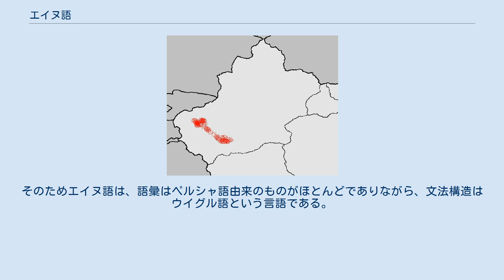エイヌ語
エイヌ語 (エイヌご、Äynu, Aini, Ejnu) は、中国の新疆ウイグル自治区で話される、テュルク諸語に属する少数言語である。
ウイグル語の文法・音素と、主にペルシア語の語彙からなる。
 新疆ウイグル自治区内のエイヌ語の分布 エイヌ語の使用域は新疆ウイグル自治区のタリム盆地南部に点在している。
話者はかつて「アブダル」と呼ばれ差別された人々で、周囲の集落との通婚はまれであったが、現在はほとんどが農業や商業に従事し、周囲の集落との違いはほとんどなくなった。
話者は普段はウイグル語を使い、よそ者が来たときに一種の秘密語であるエイヌ語を使う。
 エイヌ語の音素はウイグル語と同じである。
 母音の音素は以下の 8 個があり、長短を区別する。
 子音の音素は 22 個ある。
 文法はウイグル語と同じであり、機能語もウイグル語のものだが、内容語は主にペルシア語に由来する。
このため、ウイグル語話者には理解できない。
例えば、エイヌ語を使い始めるときの決まり文句を国際音声記号 (IPA) で示す。
 これに対応するウイグル語の文を以下に示す。
 比べてみると、違うのは内容語だけで、文法と機能語は同じである。
 *「いる」と「なる」で「現れる」を意味する。
 エイヌ語話者はもとはペルシャ語話者であった。
そのためエイヌ語は、語彙はペルシャ語由来のものがほとんどでありながら、文法構造はウイグル語という言語である。
ウイグル語に同化する途中にある、一種の混合言語と言える。